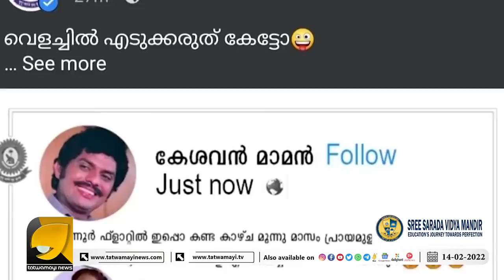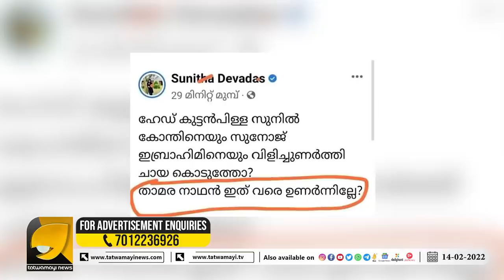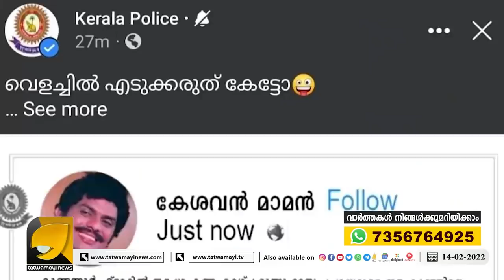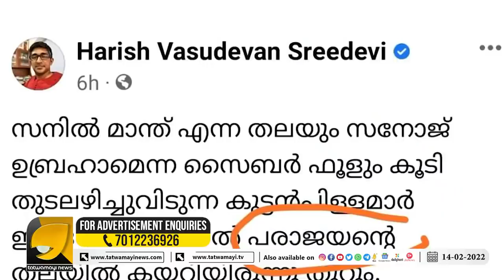കേരള പോലീസ് പറഞ്ഞത് എന്നെതന്നെയെന്ന് കാനഡ അമ്മായിയും | KERALA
കാനഡ അമ്മായിയെ എയറിൽ കയറ്റി കേരള പോലീസും  | KERALA